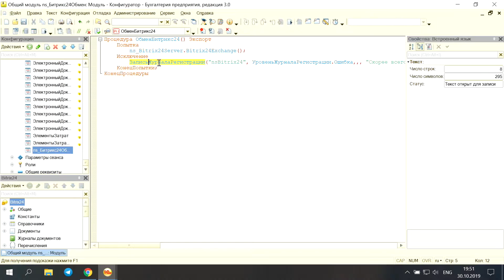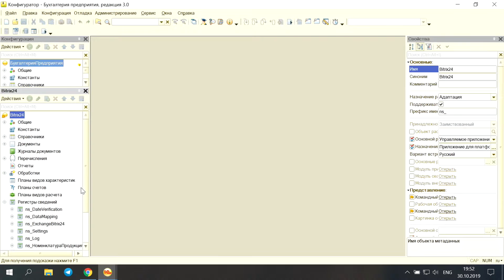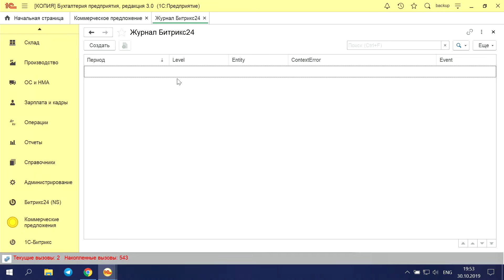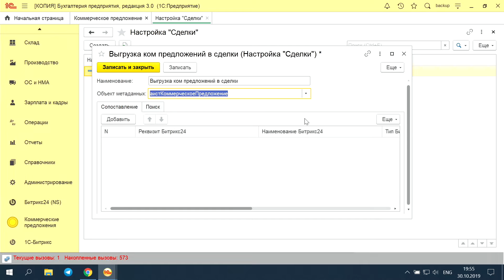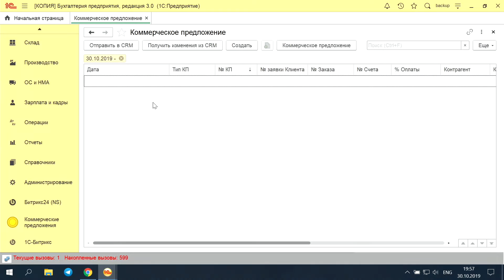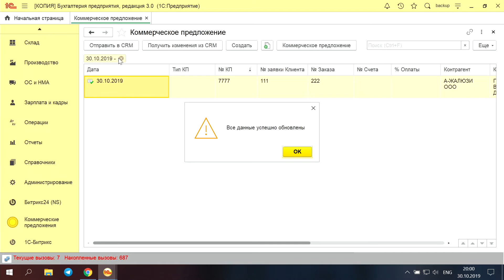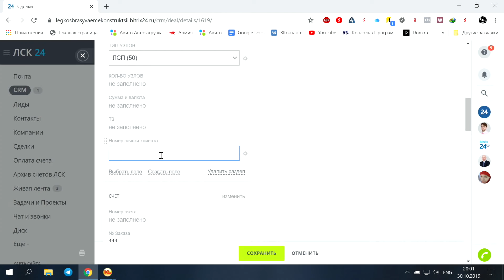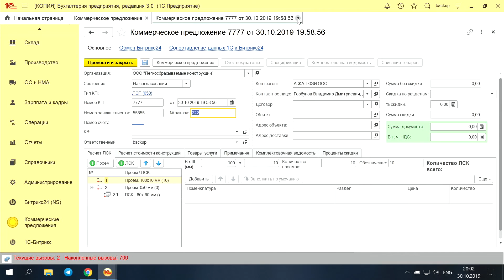БИТРИКС24. ИНТЕГРАЦИЯ БИТРИКС24 И 1С БУХГАЛТЕРИЯ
Добрый день, в данном видео я хочу показать интеграцию битрикс24 и 1С бухгалтерия. Интеграция с битрикс24 в данном проекте реализована двусторонняя. Обмен с 1с бухгалтерия 8.3 ведется с сущностями Компании, Контакты и Сделки. Сущность сделки интегрируется с не типовым документом коммерческое предложение. Подробнее интеграцию 1с и битрикс24 вы можете посмотреть в данном видео.

Скачать все материалы и почитать статьи можете на моем сайте в блоге

Немного обо мне:
Мне 36, родился в г.Нижневартовск, живу в Уфе. Хобби гитара, фото. Веду здоровый образ жизни (не пью, не курю, немного занимаюсь спортом). Так как детства занимаюсь программированием, изучал Assembler, C++, Delphi, SQL, 1С 8.1-8.3, Foxpro, SCADA TraceMode, HTML5/CSS, PHP, JS, Java, то сейчас развиваю свой бизнес, связанный с программированием и обслуживанием 1С. Работал в компаниях от 100 до 30 000 человек, поддерживал и настраивал сервера для работы 300+ пользователей. Подробнее о моем трудовом стаже можете почитать